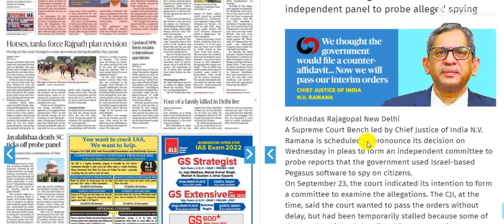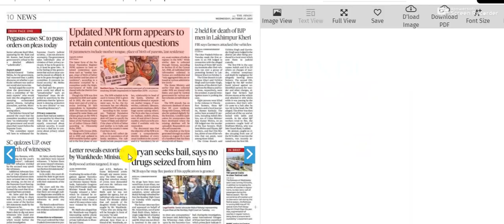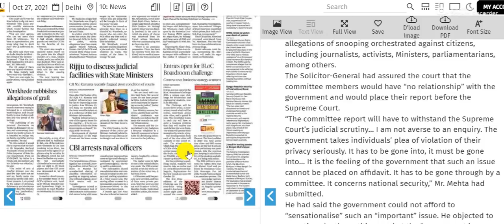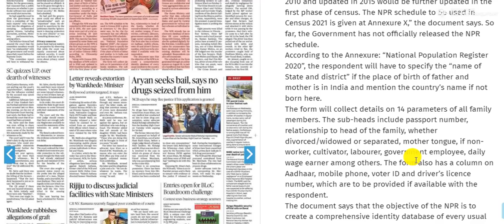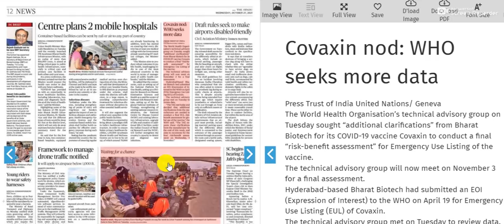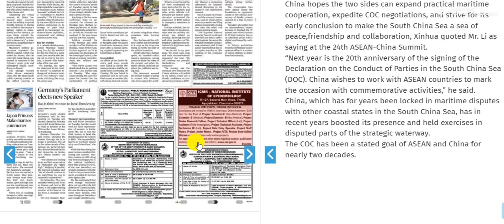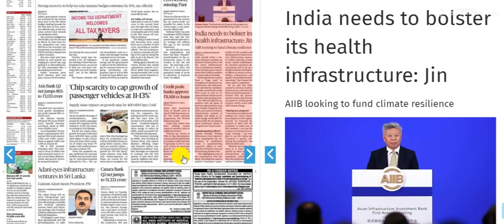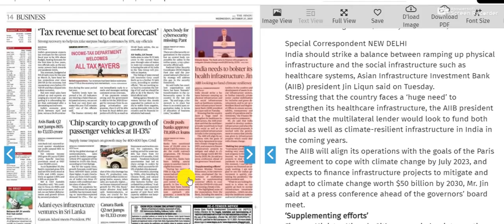27 October 2021 | The Hindu Newspaper Analysis | Current affairs 2020 UPSC IAS Todays The Hindu